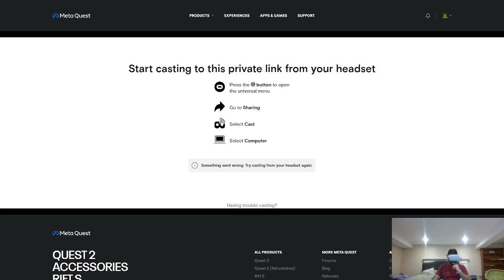Population One VR Cemetary Scene